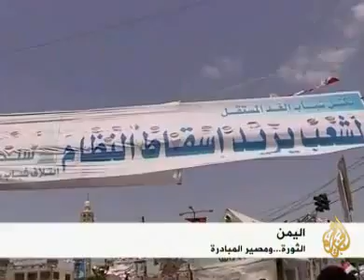9.6.2011 - ‫ثورة اليمن ومصير المبادرة‬‎